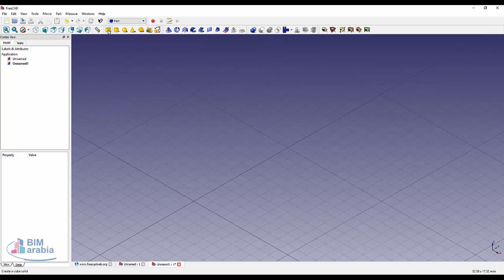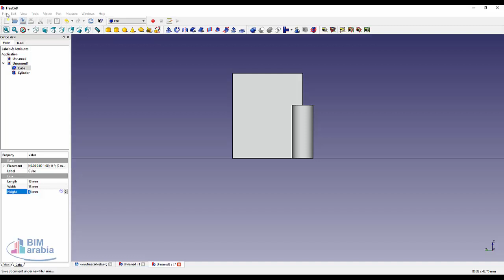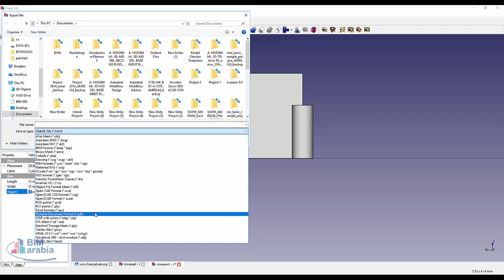Freecad رسم مكعب